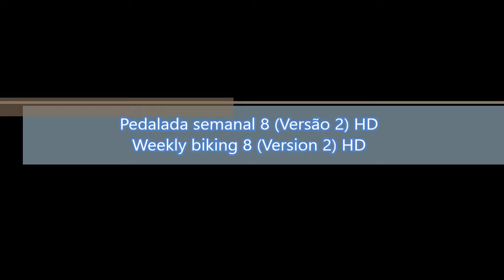Pedalada semanal 8 (Versão 2) - Weekly biking 8 (Version 2)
PT - Versão com música de fundo.

Pedalada realizada entre: Pintado - Vale Carneiro - Torre - Assamassa - Ganados - Dejusta - Ganados - Assamassa - Torre - Vale Carneiro - Pintado.

EN - Version whit background music.

Biking held between: Pintado - Vale Carneiro - Torre - Assamassa - Ganados - Dejusta - Ganados - Assamassa - Torre - Vale Carneiro - Pintado.